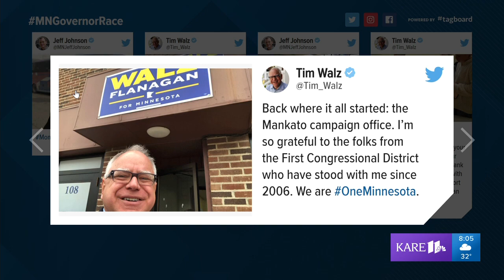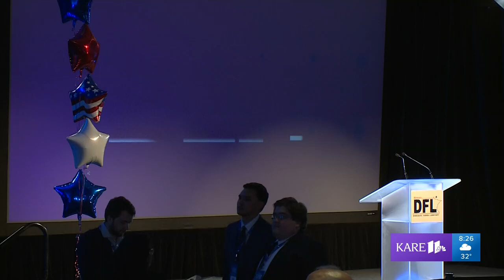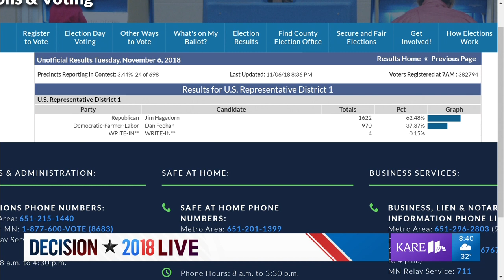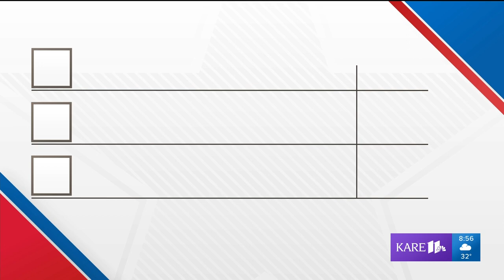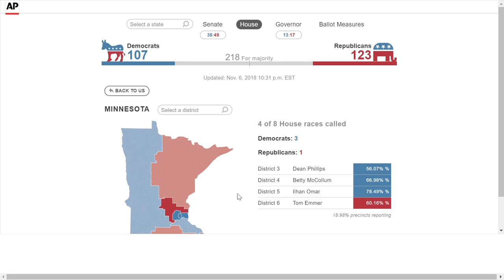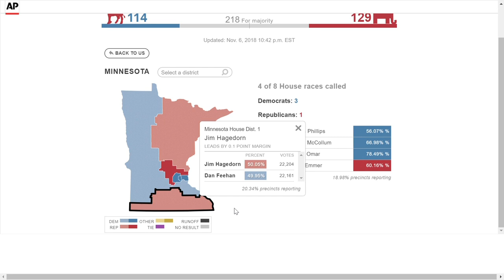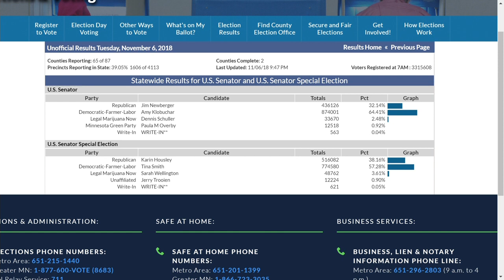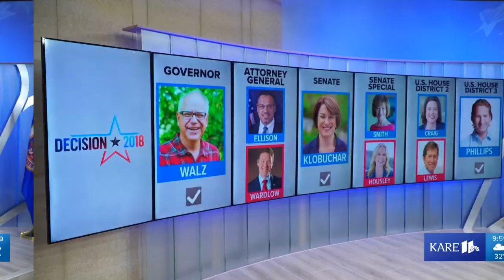WATCH LIVE: Minnesota election analysis and results for mid-term elections 2018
Watch KARE 11 for the latest Minnesota election results, analysis with political experts Bryan McClung and Katharine Tinucci, live reports from DFL and GOP headquarters and other political watch parties.